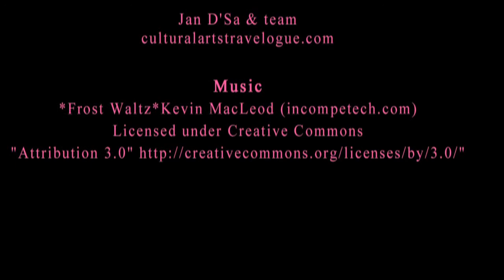Viola Boros at Art Dubai, 2011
Video editing:
Thanks to Green Leaf Entertainment.